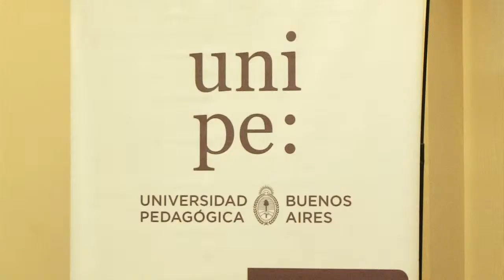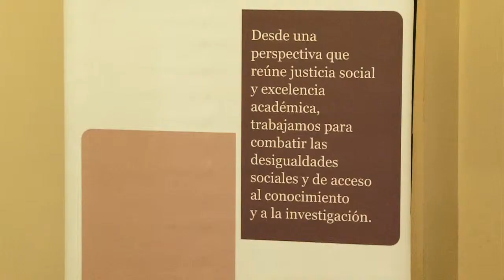Unipe: Editorial. 40º Edición Feria Internacional del libro.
Presentación de los 10 volúmenes de la Serie "Ideas en la Educación Argentina".